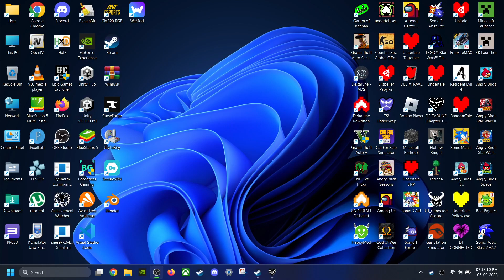Spamton Neo Snowgrave No Heal